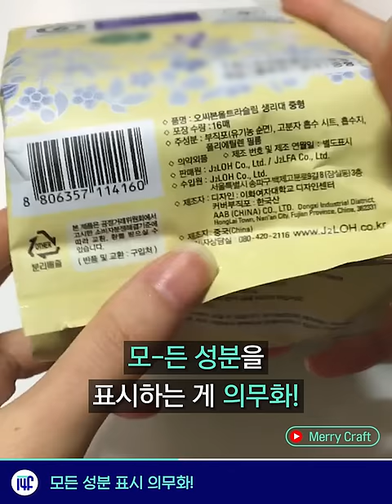생리대 성분표시, 지금까지 안 했다고? / 14F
매달 수십 개의 생리대를 차면서도 뭘로 만들어졌는지 몰랐다.

00:03 생리대, 유해물질 검출 논란 이후 바뀐 것 or모든 성분 표시 의무화!
00:33 보라카이, 6개월 시간 줬더니 찾아온 변화
01:11 먹는 물병, 안 먹어도 자연 보호
01:47 추석_유기동물, 예쁘다고 데려와놓고는..!